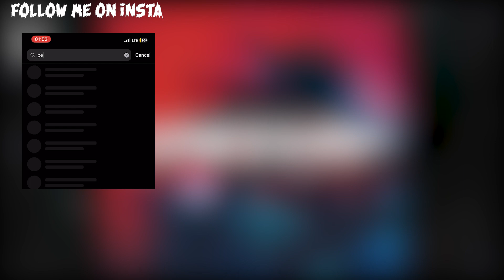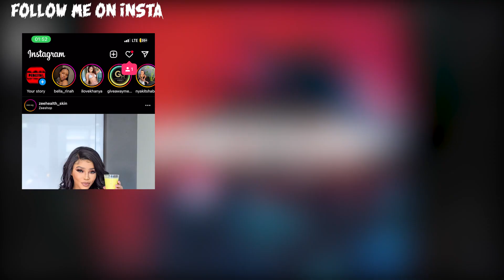[FREE] PARTYNEXTDOOR x Bryson Tiller Type beat 2023 | Trapsoul Beats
SA Prices (Going Up soon)
Mp3 Lease R250
Wav Lease R400
Exclusive R1500,

International Prices
Mp3 Lease $20
Wav Lease $40
Exclusive $95

BPM: 99bpm

▷*FREE FOR NON PROFIT ONLY. YOU MUST GIVE ME CREDIT (Prod. Percival Beats) IN YOUR TITLE/DESCRIPTION. This means YouTube or Soundcloud use with NO monetization. The free version of this beat is NOT available for streaming services such as Spotify or Apple Music.*